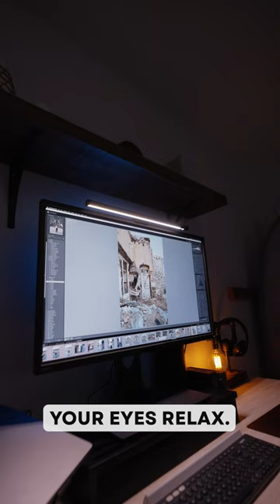#1 Way to Better Eye Health at your Desk